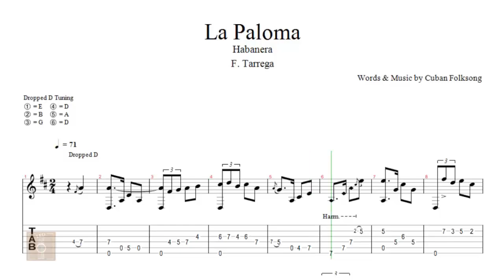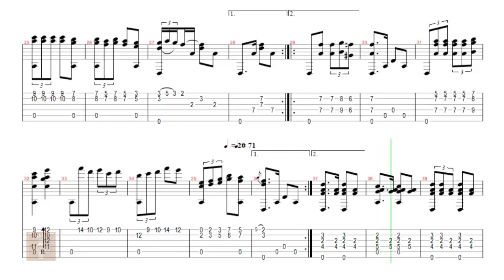La Paloma - Tab guitar solo